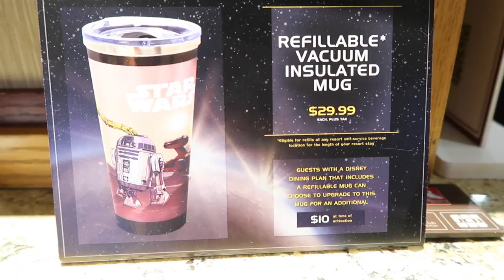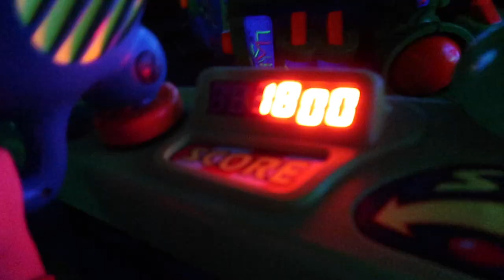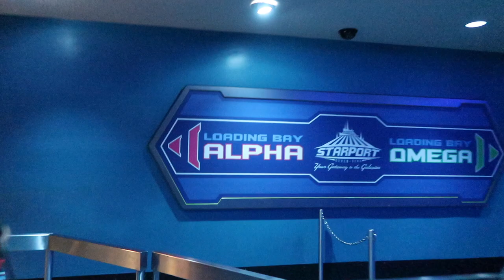MAGIC KINGDOM DAY 2 BE OUR GUEST VLOG DISNEY JULY 2020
Today we went back to Magic Kingdom for the second half of the day! We had dinner reservations at Be our Guest!! We were gonna end our day at the park at splash mountain but we didnt have enough time after we finished eating. So we booked Magic Kingdom for tomorrow too to try and get some merch!! We heard once its gone, its gone.